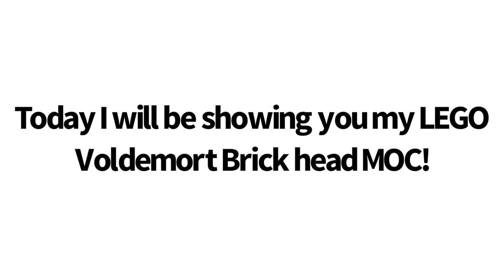LEGO Voldemort Brick head MOC.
What do you think of my MOC?
This MOC was built entierly by me.

Parts of the music in this video has been modified from its original state to fit the form of this video.